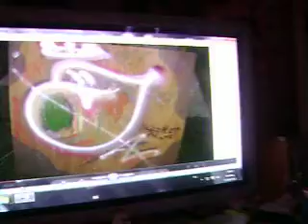Kvide Snøto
Graffiti Tag Tags Tagger Tagged Taggin Tagging Art Artist
Artists Spray Can Pen Draw Drawing Painting Paint
Crew Drawings Marker Tusj kingcoy coy kib gå gåm gåmer 2012